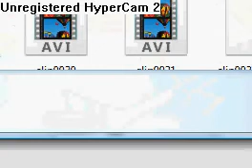Daniel Pop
This is my acount! it is really awesome i am gettin a coin code soon so i will update it when i got them! XD